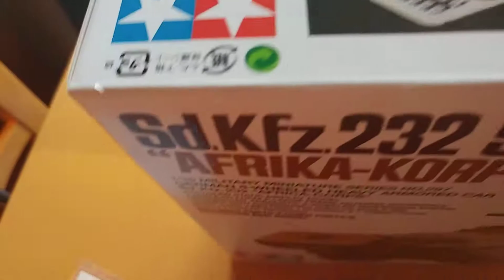8rad Panzerspähwagen von Tamiya in 1:35